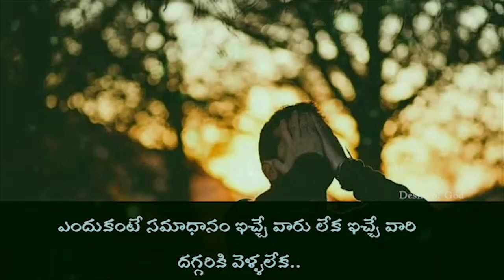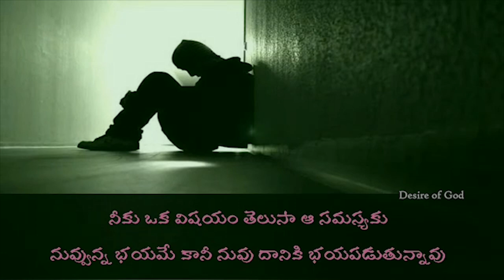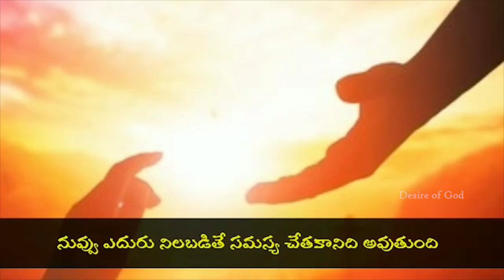దేవోక్తి || సమస్యలను ఎదుర్కునే సామర్థ్యం కలిగి యేసులో బలపడాలి ! || Sis Lakshmi K || Desire of God